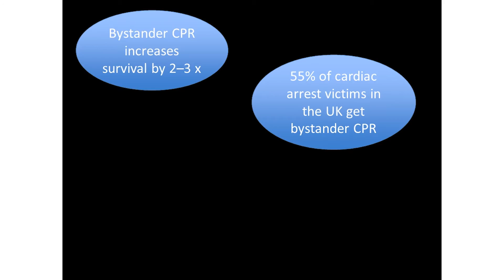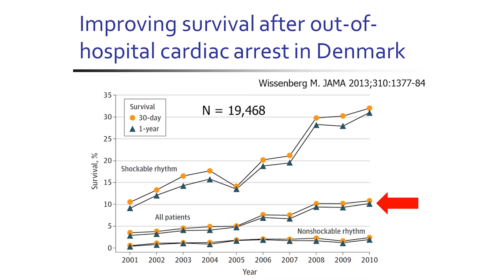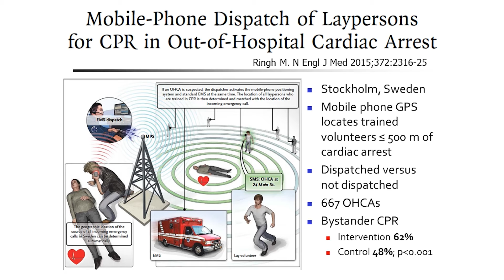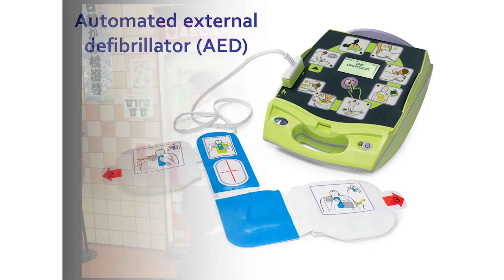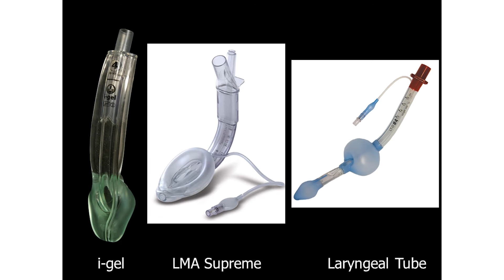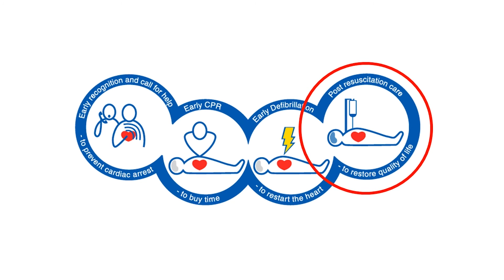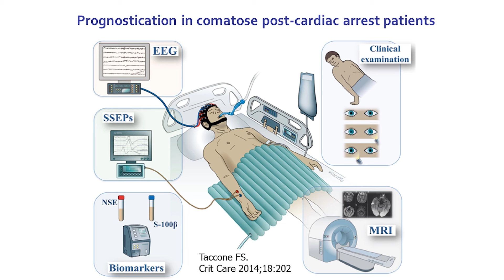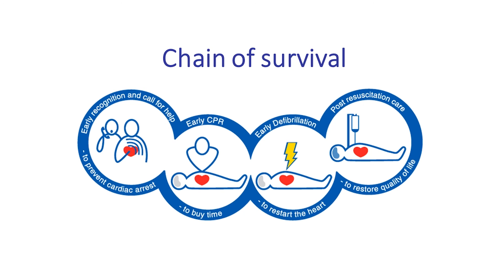RCoA ARIES Talk: Resuscitation Medicine by Jerry Nolan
The RCoA Anaesthesia, Research, Innovation, Education, and Scientific (ARIES) Talks are a series of short, informative and entertaining talks from high profile speakers on areas of relevance to anaesthesia, critical care and pain medicine. for more information.

In the UK, the current rate of survival to hospital discharge after an out-of-hospital cardiac arrest is just 8%. The chain of survival summarises the steps that need to be optimised if this survival rate is to be increased. Bystander CPR increases survival rate by 2–3 times and yet only 55% of cardiac arrest victims in the UK receive bystander CPR. Strategies to improve bystander CPR rates include: use of compression-only CPR, especially if this guided by ambulance dispatchers; mandatory CPR education in schools and before passing a driving test; and use of text messaging to direct volunteer responders to the scene of a cardiac arrest. Wider implementation of public access defibrillation (PAD) using automated external defibrillators (AEDs) will also improve survival rates. It remains unclear which, if any, of the advanced life support interventions improve survival. Two ongoing randomised controlled trials involving most of the ambulances services in the UK are evaluating the optimal advanced airway strategy (igel versus tracheal intubation) and the role  of adrenaline during CPR. The treatment a patient receives after return of spontaneous circulation has been achieved will influence the final outcome. Such treatment includes temperature control to prevent fever and careful prognostication to pevent premature withdrawal of life-sustaining therapy.